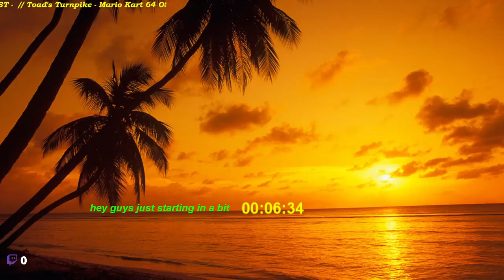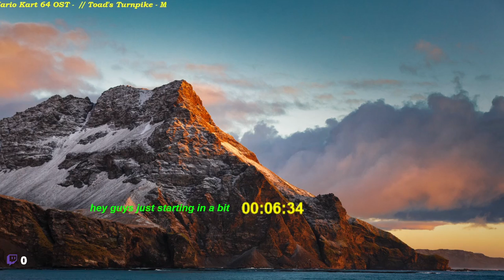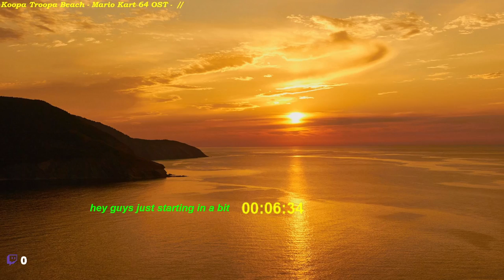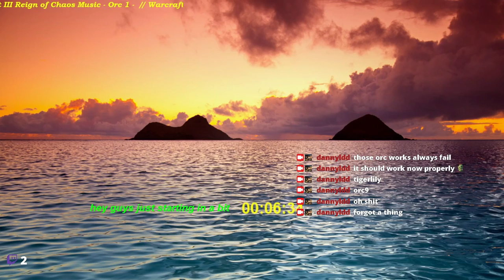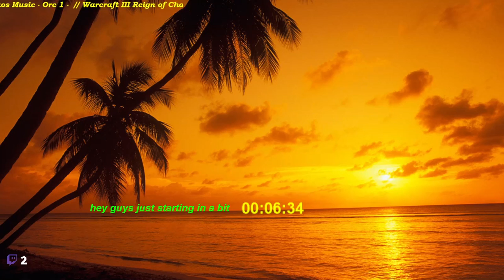Part 27,War2 Insane Edition v5.31 Last tests in this mod, orc9 and orc12. Then new mod.